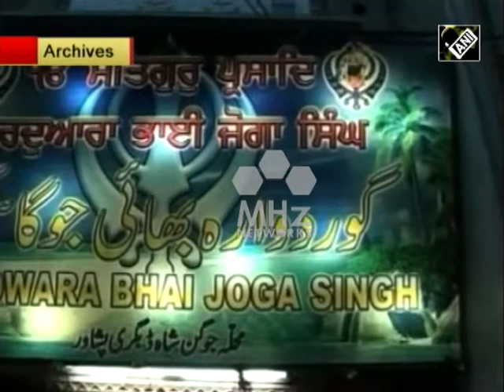Pakistan News (31 May, 2018) - Sikh peace activist gunned down in Pakistan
A human rights activist and a popular Sikh community leader in Pakistan, Charanjeet Singh, was shot dead by unidentified gunmen inside his shop, on the outskirts of Pakistan's Peshawar city earlier this week. Activists blame religious minorities in Pakistan continue to face violent attacks, and the government has totally failed to tackle the issue of their persecution.